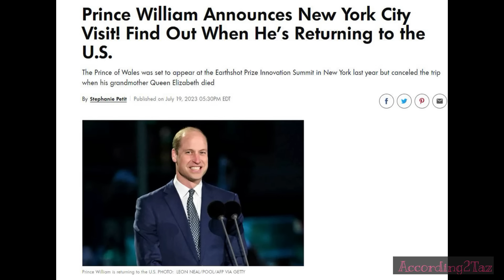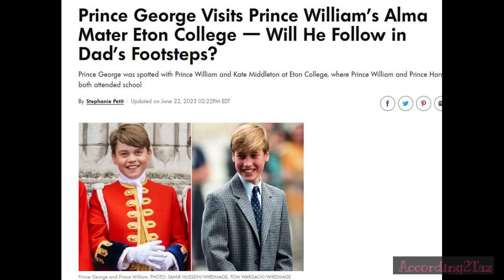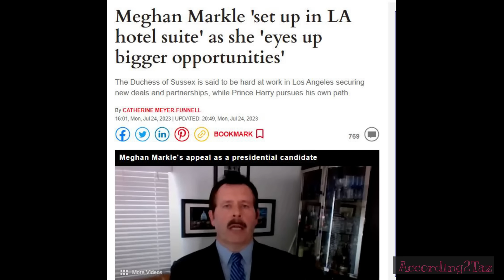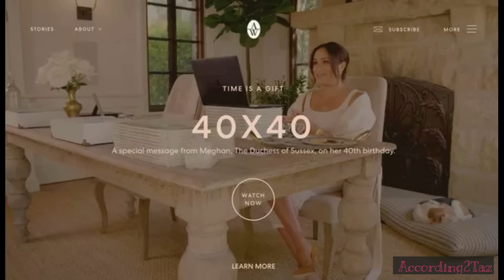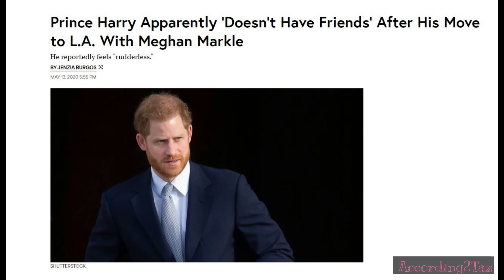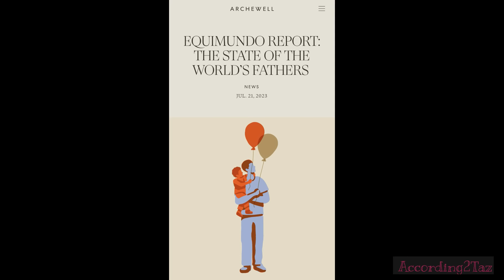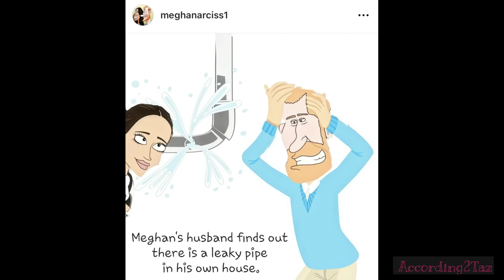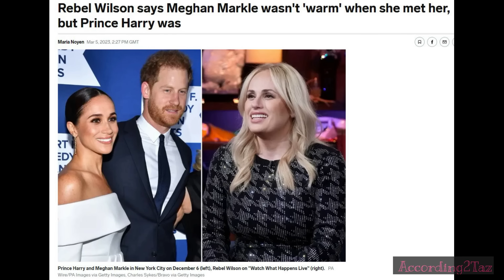Harry's in LIMBO - Leaving Meghan Behind?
One thing for sure about Harry, is that he's now stuck between a rock and a hard place. If the rumours are true and he wants to leave Meghan, he doesn't have many places left to go. His family are reportedly keeping the front doors locked and A List Hollywood isn't interested. Harry is in no mans land.

Prince William is coming to New York! How nice to have the word Prince and New York in the same sentence without any reference to high speed car chases in yellow taxi cabs.  🚕🚕🚕